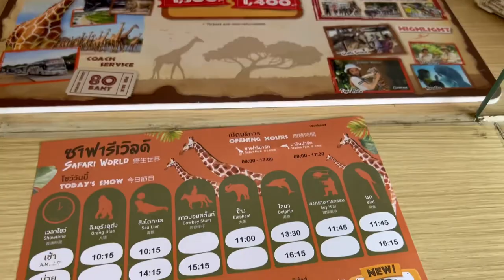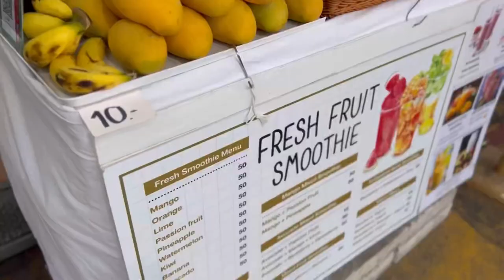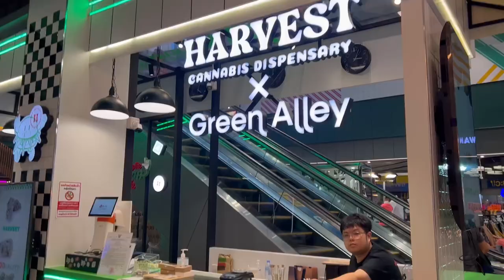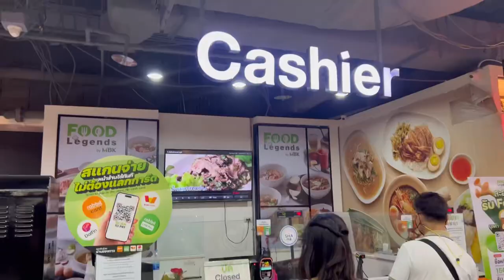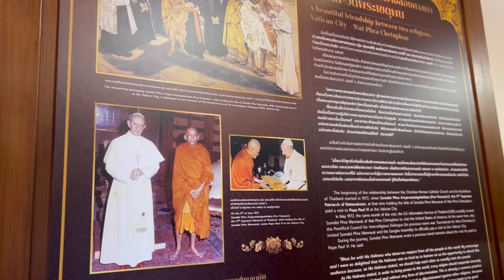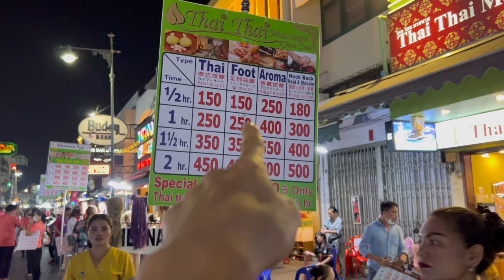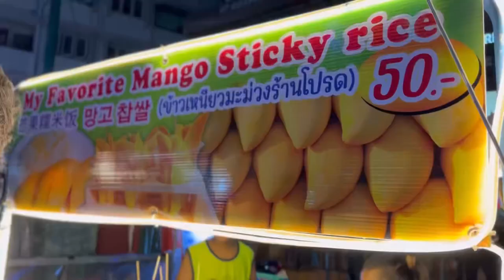Szalony BANGKOK 🇹🇭 te miejsca TRZEBA zobaczyć 🤩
BANGKOK 🇹🇭  miasto kontrastów. Misz masz luksusowych hoteli i slumsów, drogich restauracji i pysznego street foodu.

Ciekawostka: Bangkok to miasto, którego nazwa trafiła do Księgi Rekordów Guinnessa, ponieważ jego pełna nazwa zawiera aż 20 słów i jest tym samym najdłuższą nazwą geograficzną na świecie